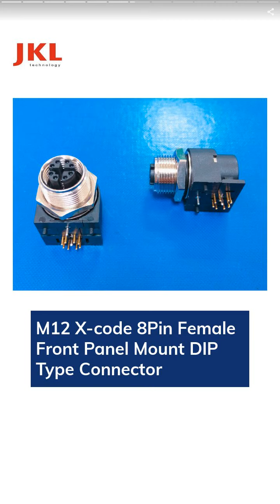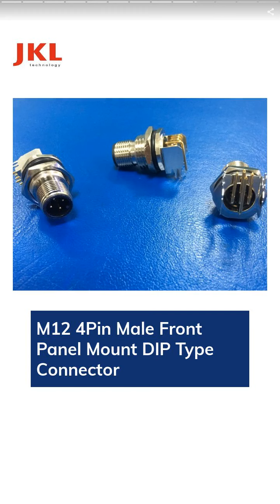M16 14Pin Female Connector for soldering, IP67 | JKL TECHNOLOGY CO., LTD. | Taiwantrade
JKL Technology Co., Ltd has been established since 2004, located in Taiwan.

00:00:00 JKL TECHNOLOGY CO., LTD.
00:00:07 ABOUT US
00:00:14 Why choose US?
00:00:21 Product Collection
00:00:28 RJ45 8pin Jack Panel Mount Waterproof Connector
00:00:35 M12 X-code 8Pin Male Connector for soldering
00:00:42 M12 X-code 8Pin Female Front Panel Mount DIP Type Connector
00:00:49 M12 D-code 4Pin Male Assembly Type Connector
00:00:56 M12 X-code 8Pin Female Connector for Industrial Gb Speed Ethernet
00:01:03 M12 4Pin Male Front Panel Mount DIP Type Connector
00:01:10 M12 D-code 4Pin Female Front Panel Mount Connector
00:01:17 DIN 24Pin Female Connector for soldering
00:01:24